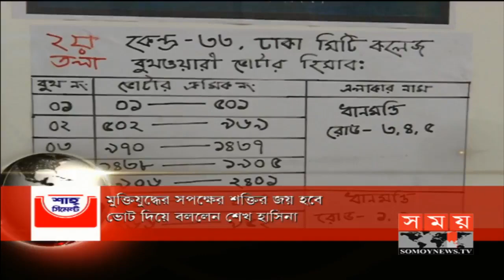ভোট গ্রহণ শেষ, চলছে ভোট গননা।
এইমাএ  পাওয়া খবর ভোট গ্রহণ শেষ চলছে ভোট গননা। দেখা যাক ফলাফল কি পাওয়া যায়।  ১৮ কোটি জনগনের দেশে আবার কোন সরকার নির্বাচিত হয়। তবে শুরু ভালো যার শেষটাও তারই ভালো হয়।             YouTubes news destination featuring comprehensive up-to date coverage on the latest top of all world news- sports, business , politics ,entertainment, stories and more ..